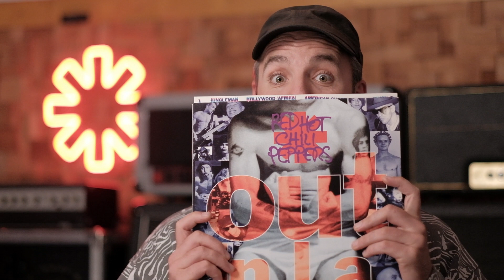Nevermind - Red Hot Chili Peppers (Bass and Guitar cover)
I always loved the crazy energy of this song! The bass part is kinda simple (you can play it with one finger!) but the timing is a bit strange so it's trickier than you would think. I used the JHS Supreme to get that Hillel Slovak solo tone and I think it's really close.

Gear used in this video:

Guitar: Fender American Original 60's Stratocaster

Effect Pedals:
JHS Supreme (solo)
BOSS CE-1 Chorus

Amps:
Marshall Super Lead
Marshall Silver Jubilee

Speaker Cabs:
Marshall 1960A
Marshall 1960B

Bass:
Ernie Ball Music Man Stingray

Effect:
dbx 160a Compressor

Bass Amp:
Gallien-Krueger 800rb

Speaker Cabs:
Mesa Boogie Road Ready 2x10
Mesa Boogie Road Ready 2x15

Amp settings:
Marshall Super Lead
Presence: 6
Bass: 10
Middle: 6
Treble: 3
Volume I: 1,5
Volume II: 3

Marshall Silver Jubilee
Presence: 4
Bass: 10
Middle: 7
Treble: 1
Output Master: 7
Lead Master: X
Input Gain: 6,5

Gallien Krueger 800RB
-10 dB: engaged
Volume: 5,5
Lo Cut: Disengaged
Mid Contour: Engaged
Hi Boost: Disengaged
Treble: 5,5
Hi Middle: 7
Lo Middle: 5
Bass: 6
Boost: 5
Crossover: X
Biamp: Disengaged
Hi Master: 4
Lo Master: 5